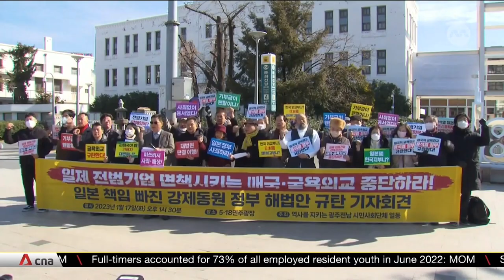Japan-South Korea summit: Kishida and Yoon hail new era of relations, agree to meet more regularly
Japan and South Korea have entered a new era of warmer relations, as their leaders meet in Tokyo, declaring a normalisation of ties on all fronts. South Korean President Yoon Suk-yeol is eager to set aside past differences, saying both countries must work together as important partners. Japanese Prime Minister Fumio Kishida declared the South Korean leader's visit a major first step forward.